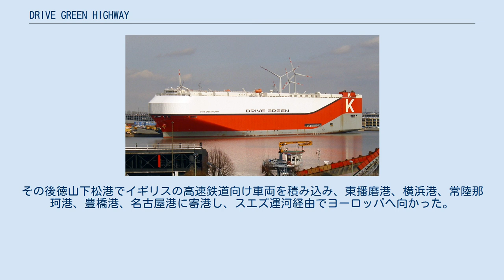DRIVE GREEN HIGHWAY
DRIVE GREEN HIGHWAY（ドライブグリーンハイウェイ）は、日本の川崎汽船が運航する、パナマ船籍（便宜置籍）の自動車運搬船である。
全長は約200m、車両積載台数は約7500台で、2016年の竣工当時における自動車運搬船としては世界最大級。
数々の環境先進技術を導入し、2016年にはシップ・オブ・ザ・イヤーを受賞した。
 川崎汽船では、省エネルギーと環境保全を追い求めた『DRIVE GREEN PROJECT』を立案。
2015年から2017年にかけて7,500台積載の自動車運搬船10隻を建造した。
そのうちの3隻目となる本船は造船会社や舶用機器メーカーの技術を結集し、数々の環境先進技術が導入された。
 排出ガスのうち、窒素酸化物の低減には軽油に30～40%の水を添加する「エマルジョン燃料」と、「排気再循環」の技術が採り入れられた。
水分の蒸発と、エンジンの燃焼空気に二酸化炭素が混入することによりシリンダ内の燃焼温度を下げ、窒素酸化物の発生を抑制する効果がある。
 硫黄酸化物の低減には、三菱重工業と三菱化工機が共同開発した「SOxスクラバー」が導入された。
煙突下部に設置された装置で排気に真水または海水を吹き付けることにより、脱硫・除塵を行う。
洗浄済みの排水は水酸化ナトリウムで中和して排出し、スラッジはタンクコンテナに収容される。
採取した海水を使用する「オープンループモード」と、真水を使用して洗浄・中和後に循環使用する「クローズドループモード」があり、航行海域の海水の性状により使い分けられる。
国際海事機関の海洋環境保護委員会において、2020年1月1日以降原則として排出規制海域を除く全海域で船舶燃料に含まれる硫黄分の規制が3.5%から0.5%に強化される。
条約締結国の承認を受けた、硫黄酸化物排出低減の実効性のある装置を搭載することで、高価な低硫黄燃料に代えて従来通り硫黄分3.5%までの燃料を使用することができる。
本システムは船籍国であるパナマの承認を受け、本船に初めて搭載された。
本システムはISOコンテナに収納して運用することが可能で、船内空間の有効活用や艤装期間の短縮、他船への載せ替えが可能である特徴を有する。
 係留施設の制約から、全長は従来船の200mより大型化できず、海面高も名古屋港の名港トリトンの桁下高の関係で約38mの制約が設けられている。
ところが、パナマ運河の拡幅事業で従来の32.2mから37.5mまで拡げることが可能になった。
このため、積み荷の自動車の最大積載台数は従来の6000台から7500台まで増やすことができた。
燃料消費量は従来船と同等で、積載車両1台あたりの燃費が向上することになる。
 船内の貨物デッキ船底側から1～12番デッキの12層、最上部のガレージデッキを含めると13層からなり、総床面積は東京ドーム約5つ分に相当する67000m2におよぶ。
4、6、8番デッキは積み荷に応じて高さが可変な構造になっている。
船尾のランプウェイに直結する5番デッキは最大高さ5.8mが確保され、床面の強度も1.5倍に高められている。
当初から鉄道車両や建設機械の積載を想定しており、船尾の積載口の幅は従来の1.5倍の12mに拡げられた。
 最上部の甲板にはソーラーフロンティア製の912枚のソーラーパネルを設置。
最大150kW/hの発電能力があり、甲板のLED照明や乗組員の生活空間に供給する電力は太陽光発電で賄われる。
ソーラーフロンティアによると、船舶向け太陽光発電システムとしては世界最大規模であるという。
船舶用水耕栽培装置を搭載し、航海中の乗組員に新鮮な野菜を提供することも可能である。
 船首は風の抵抗を軽減するデザインが採用され、船底塗料には低摩擦タイプが使用された。
高効率スクリュープロペラの採用や、ポンプやファンのインバータ化により更なる省エネルギー化が実現し、従来の同型船舶に比べて輸送車両1台あたりの排出量は二酸化炭素25%以上、窒素酸化物50%以上、硫黄酸化物では90%以上の削減が可能である。
 2016年2月9日に、建造を担当した熊本県玉名郡長洲町のジャパン_マリンユナイテッド有明事業所から川崎汽船に引き渡されたのちに2月12日、13日に横浜港大さん橋でお披露目式と見学会が行われた。
その後徳山下松港でイギリスの高速鉄道向け車両を積み込み、東播磨港、横浜...